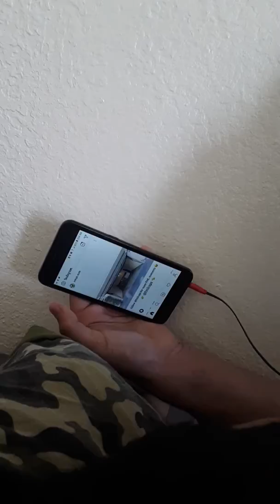July 21, 2019